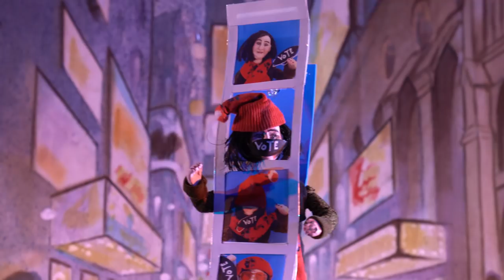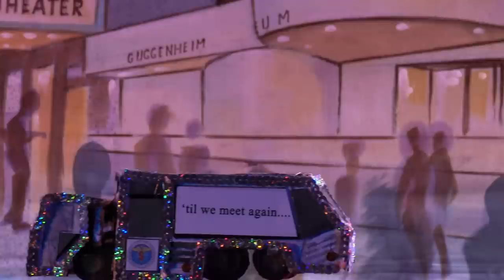New York’s First Ever Miniature Halloween Parade 2020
The World Premiere First Ever Double Magnificent Intergalactic MINIATURE Halloween Parade

Never before conceived or realized, this first annual Miniature Parade will appropriately take place on the Youtube Movie Channel!

Produced by New York’s Village Halloween Parade, the first annual online MOVIE event is hosted by Basil Twist’s famous Spider puppet, Zohra.

This Parade features the puppet work of 30 artists from the history of New York’s Village Halloween Parade.

Conceived during a time when other events were finding adaptations of their cancelled events due to Covid, this event is original, unique and stands on its own as an international (indeed, intergalactic: viz. aliens accepted) event of LARGE import, but miniature scale.

These small figures are made by Giants of the puppet world as well as doll makers and costumer designers.

Set against a background created by Broadway Set Designer and Painter, Richard Prouse these “avatars” are displayed against a moving “cranky” image of NYC. They walk past all of NYC’s iconic buildings from the Statue of Liberty and the World Trade Center to the Apollo Theater and the Cloisters.

With no NYPD route restrictions, this Halloween Parade takes ALL of NYC!

The Mini Parade features Grand Marshall, Pinocchio, along with live commentary by actor Donald Corren to a soundtrack of the On The Lam Band, the Original Halloween Parade band!

These creations are fantastically original and offer compelling viewing for 15 chock full minutes!!!

## Puppet Artists
Basil Twist - Zohra
Mavin Ambrose – Flesh
Ken Ard – Dandy
Julie Atlas Muz – Alien
Jay Bell – Lord Pappillon
Kate Brehm – Mummy!
Machine Dazzle – COVID Nanobot
Andrew Diaz, Richard Prouse – Till We Meet Again
Andrew Diaz – Tribute to Broadway
Gary Gewant | Leela Puppet Theatre – Pinocchio
Brandon Hardy – Monster
Joanna Hess – La Contessa de la Mare
Serra Hirsch – The Photing Booth
Cait Johnson – Baba Yaga
Alex Kahn | Processional Arts Workshop – Snake
Suzy Morris – Melania Antoinnette
Paul O’Connor – Squid
Paul O’Connor, Susan Bissonnette – Fish
Sara Peattie | Puppeteers Cooperative – J. Jumpin’ Spider
Mark Perez – Shkreli
Tarish Pipkins – Aunt Nancy
Richard Prouse – MC
Richard Prouse – Mourning Mother
Kalan Sherrard – Triumphant Spirit of Decay
Lake Simmons – Weathervane Fool
Elissa Stein – Victory
Amy Trompetter – Black Lives Matter
Basil Twist – Jefferson Library Spider
Sergio Velez – Wen-digo
Sergio Velez – Samhain!

## Puppeteers and Crew
Jeanne Fleming – Concept and Co-Director, Artistic and Producing Director Village Halloween Parade
Martha Ross Tobias – Co-Director and Production Manager
Sky Gewant – Editor & Cinematographer
Richard W. Prouse – Set and Backdrop
Donald Corren – Narrator
Helene Silverman – Title Design
Susan Bissonnette – Puppeteer
Joanna Hess – Puppeteer
Sarah Bissonnette-Adler – Puppeteer
Tessa Miller – Puppeteer
Lauren Smith – Puppeteer
Basil Twist – Muse
Douglas Baz Photography – Still photos
Matthew Fass – Social Media & Web Design
Grace Schultz – Stabilizer

for more!